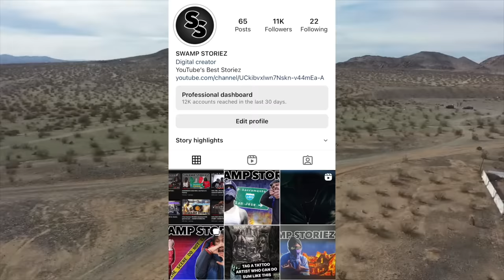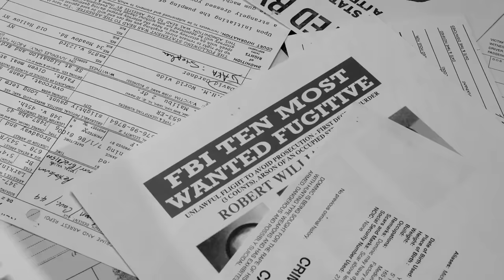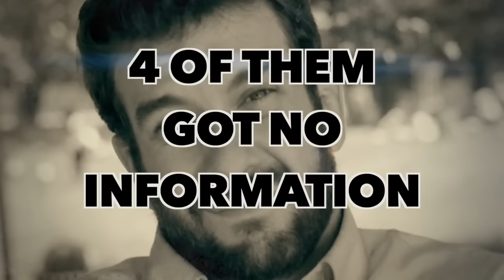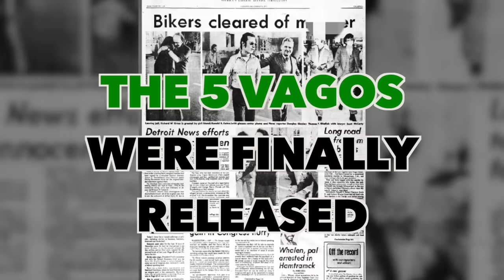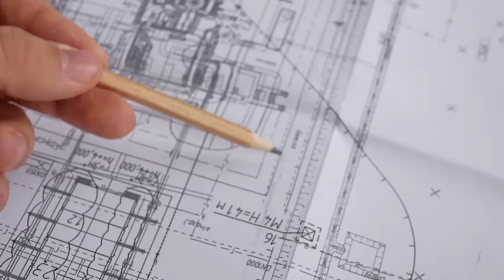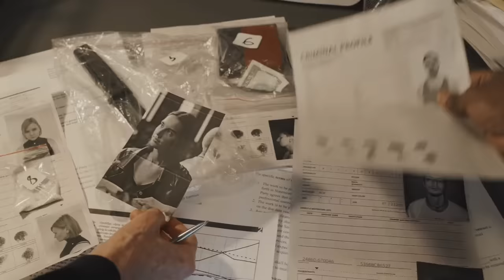VAGOS vs HELLS ANGELS, The West Coast's Scariest Rivalry!